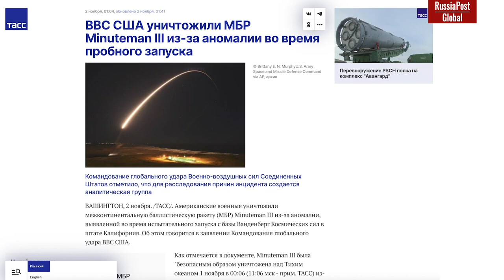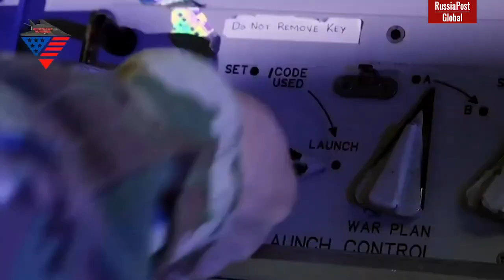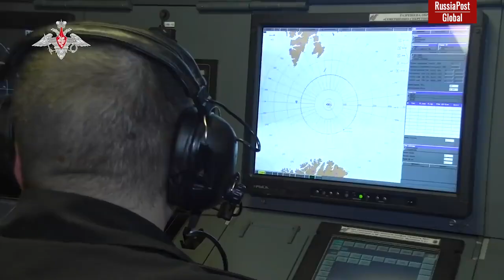And the king is naked: the US nuclear triad is in decline and hypersonic missiles don't fly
Recently, a special committee of the U.S. House of Representatives, at the behest of the United States Strategic Command, presented the government with a rather dismal report on the gigantic problems of America's strategic forces.